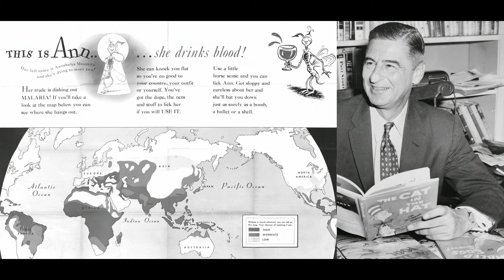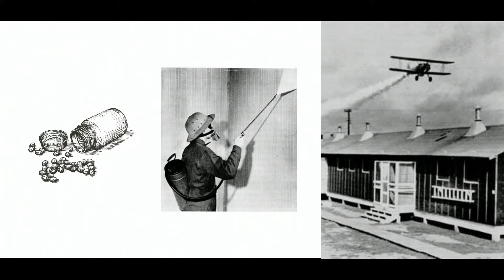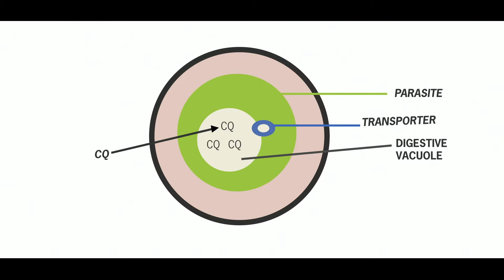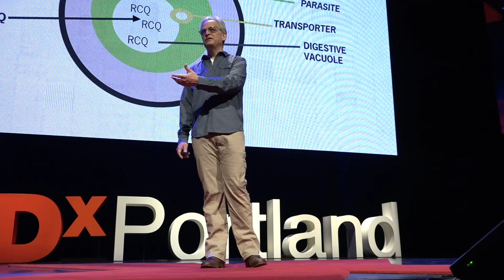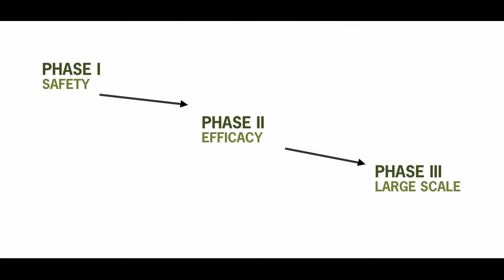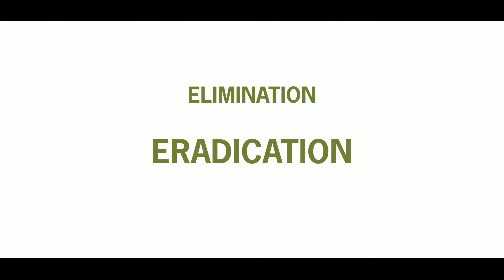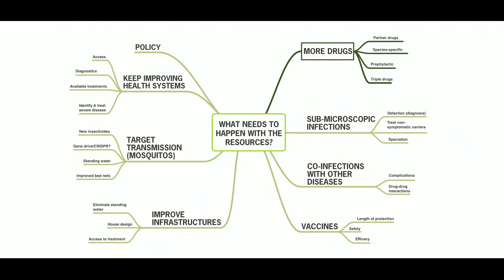Resilient empathy - the pursuit to eradicate malaria | David Peyton | TEDxPortland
David Peyton, PhD, has dedicated his life's work to eradicating malaria from the face of the earth. He shares his research and breakthrough with his lead compound - DM1157 and prepares us that this is marathon, not a sprint. We can solve this problem together  with resources, compassion and global execution. Malaria is a mosquito-borne disease caused by a parasite. In 2018 an estimated 219 million cases of malaria occurred worldwide and 435,000 people died, mostly children in the African Region. About 1,700 cases of malaria are diagnosed in the United States each year. The vast majority of cases in the United States are in travelers and immigrants returning from countries where malaria transmission occurs, many from sub-Saharan Africa and South Asia.

In the spirit of ideas worth spreading, TEDx is a program of local, self-organized events that bring people together to share a TED-like experience. At a TEDx event, TEDTalks video and live speakers combine to spark deep discussion and connection in a small group. These local, self-organized events are branded TEDx, where x = independently organized TED event. The TED Conference provides general guidance for the TEDx program, but individual TEDx events are self-organized. This talk was given at a TEDx event using the TED conference format but independently organized by a local community.
David is committed to eradicating malaria from the world. With a Ph.D. in chemistry, David joined the faculty at Portland State University with a focus on the structures and motions of complex biological systems. When a collaborator brought to his attention the resurgence of malaria across the globe, he felt compelled to act. With a focus on combining public health and chemistry, he’s recently co-founded DesignMedix, a company designed to bring important drugs to market. This talk was given at a TEDx event using the TED conference format but independently organized by a local community.